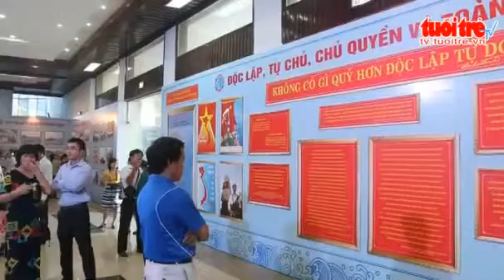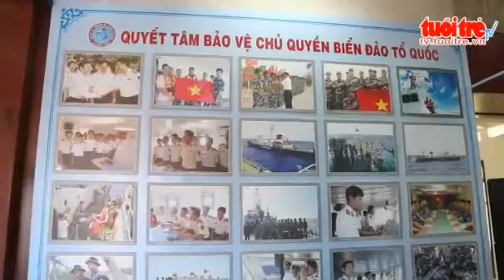Triển Lãm "hoàng Sa -- Trường Sa Là Của Việt Nam"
Tin Tức Sự Kiện ☆═☞   Triển Lãm "hoàng Sa -- Trường Sa Là Của Việt Nam" ☆═☞   Triển Lãm "hoàng Sa -- Trường Sa Là Của Việt Nam" ☆═☞   Triển Lãm "hoàng Sa -- Trường Sa Là Của Việt Nam"

(Nguồn: Tuổi Trẻ) Triển lãm giới thiệu 400 hình ảnh và tư liệu, hiện vật có giá trị lịch sử, pháp lý và mang tính thời sự cao vừa được khai mạc tại TP Huế, sáng15-7